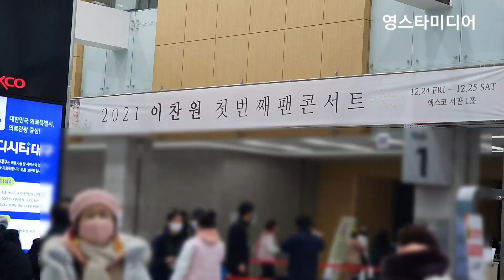이찬원📢 관객들 입장해요~ 대구 단독콘서트 12월24일